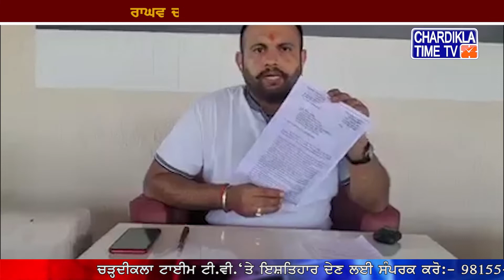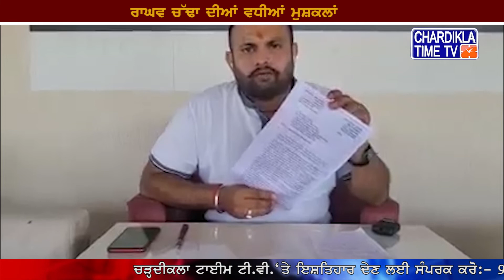ਰਾਘਵ ਚੱਢਾ ਦੀਆਂ ਵਧੀਆਂ ਮੁਸ਼ਕਲਾਂ....ਭਾਜਪਾ ਨੇਤਾ ਨੇ ਚੱਢਾ ਨੂੰ ਤਿੰਨ ਦਿਨ ’ਚ ਮੁਆਫ਼ੀ ਮੰਗਣ ਦਾ ਲੀਗਲ ਨੋਟਿਸ ਭੇਜਿਆ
*  ਰਾਘਵ ਚੱਢਾ ਦੀਆਂ ਵਧੀਆਂ ਮੁਸ਼ਕਲਾਂ
*  ਭਾਜਪਾ ਨੇਤਾ ਨੇ ਚੱਢਾ ਨੂੰ ਤਿੰਨ ਦਿਨ ’ਚ ਮੁਆਫ਼ੀ ਮੰਗਣ ਦਾ ਲੀਗਲ ਨੋਟਿਸ ਭੇਜਿਆ